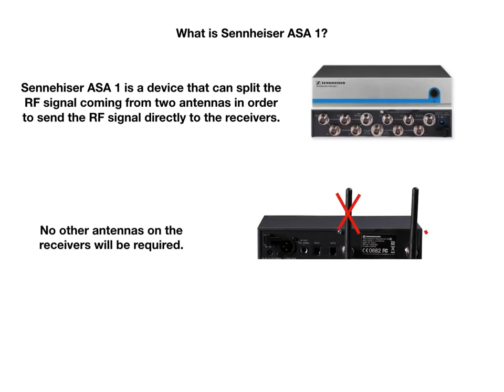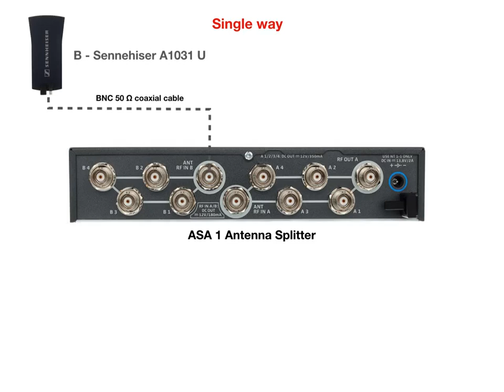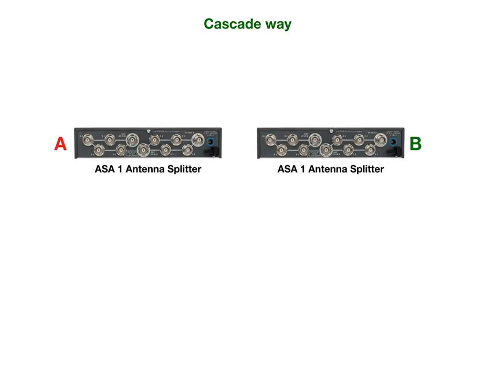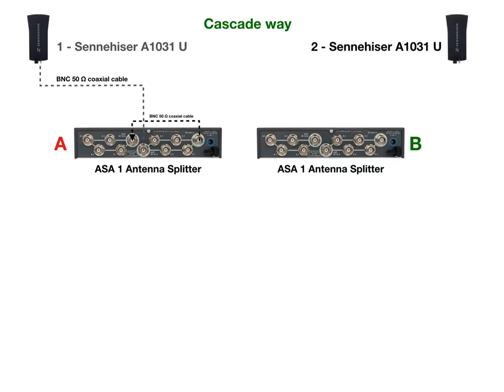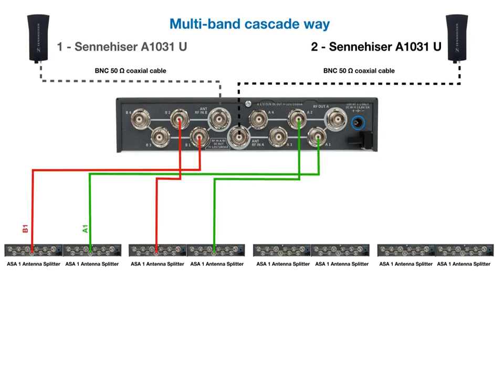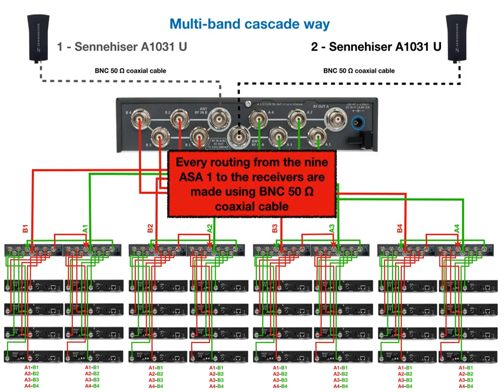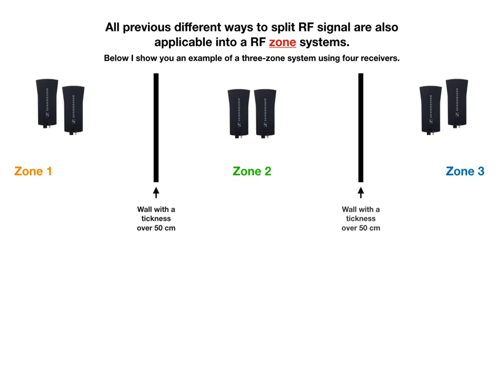Wireless audio system [Pt. 7] - Sennheiser ASA 1 & AC3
Full explanation of wireless audio connections using Sennheiser devices such as ASA 1 and AC3.